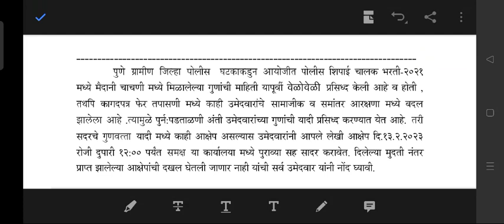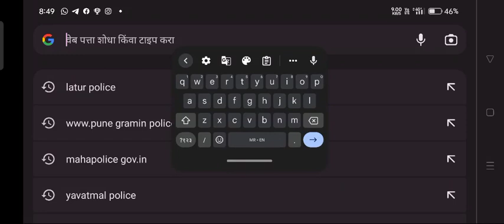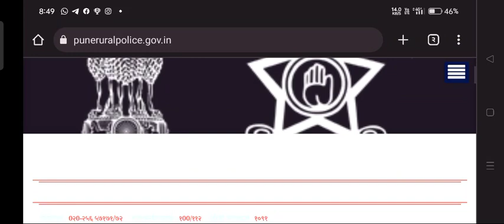पुणे पोलीस चालक गुणवत्ता मैदानी यादी pune gramin driver ground cut off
pune cut off
pune merit list
pune gramin Merit list
pune driver Merit list